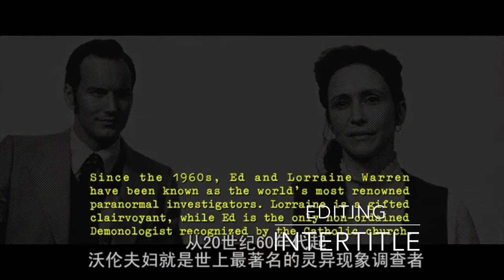FYP Film Analysis on James Wan - Auteur Theory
It's my own Final Year Projects, it was a last minute decision to produced this video cause thought of on full thesis.